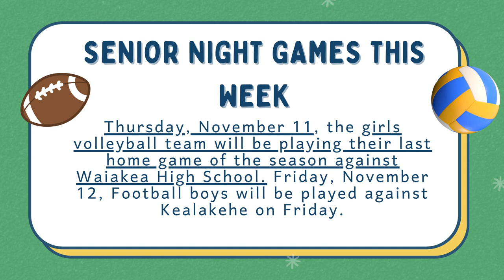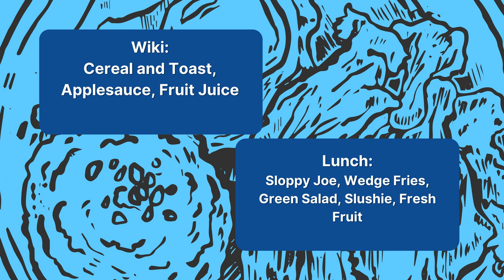11/10/2021 KVIKS News Bulletin